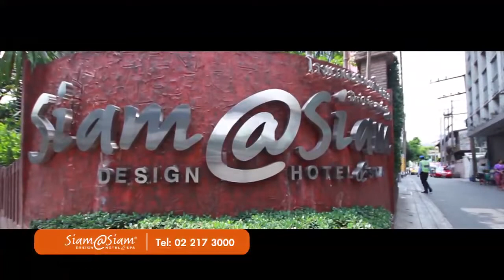คุยจริงใจ สไตล์หมอชัย เทป 126 ตอนอนาคตเกษตรไทย 3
รายการคุยจริงใจ สไตล์หมอชัย ตอนอนาคตเกษตรไทย 3
ออกอากาศทุกวันอาทิตย์ เวลา 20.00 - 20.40น.
ทางช่อง TNN24